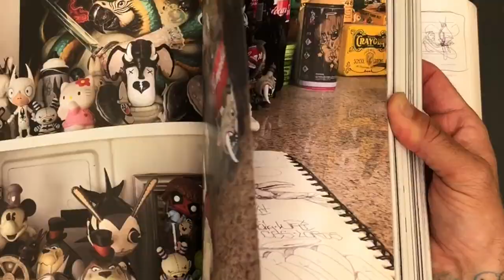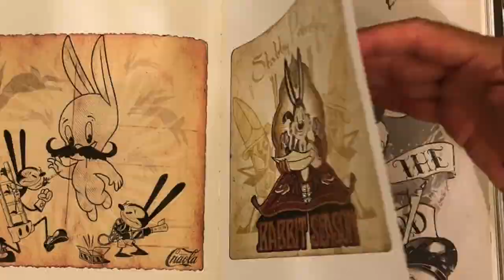Drawn2 slipcase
"Drawn 2 the Well" Slipcase Edition! Comes in printed box with matching slipcase, Signed, with “Craola" Parrot Sticker and a bookmark.